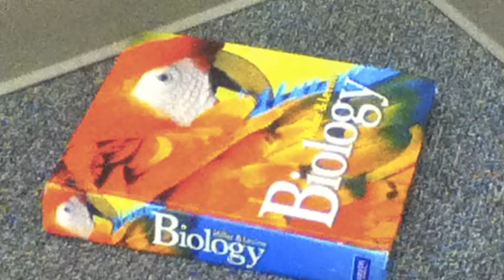Homework Overdose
Homework overdose in the United States is very serious.